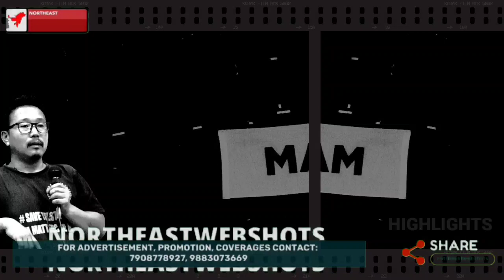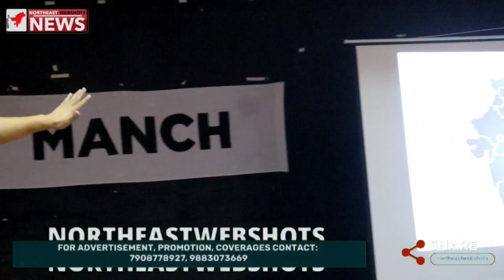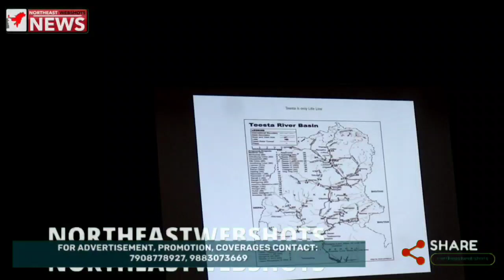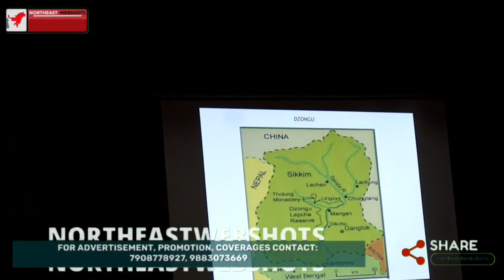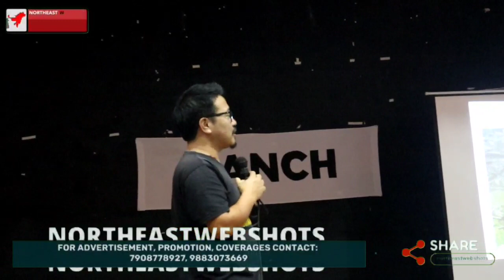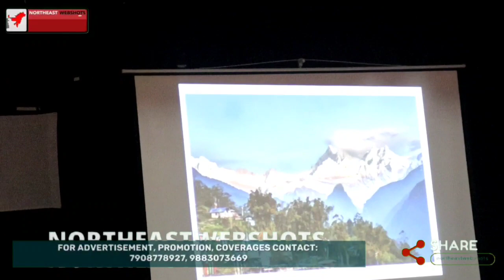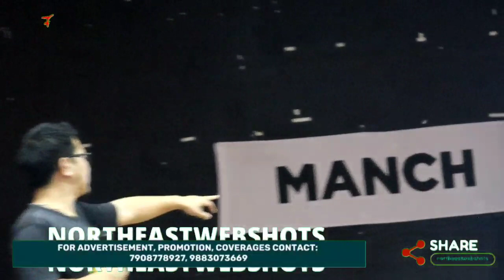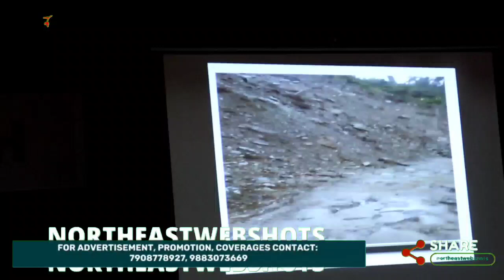MANCH is leading the charge for a People-Centric Governance movement in Sikkim!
Gyatsho Lepcha, the General Secretary of the Affected Citizens of Teesta, raised concerns about the geopolitical challenges faced by Sikkim. He spoke passionately about the rich cultural biodiversity and unique identity of Sikkim, which is under threat due to various factors, including the construction of dams and the changing landscape. Gyatsho stressed the importance of preserving Sikkim's natural resources and identity, calling for responsible development that takes into account the needs and concerns of the local communities.

The event shed light on the controversial 1200 MW project that led to a significant debt burden on the state. Questions were raised about the need for massive investments by the government when positive and sustainable development options could have been explored instead. The negative impact of such projects on nearby settlements, including landslides and environmental concerns, was highlighted.